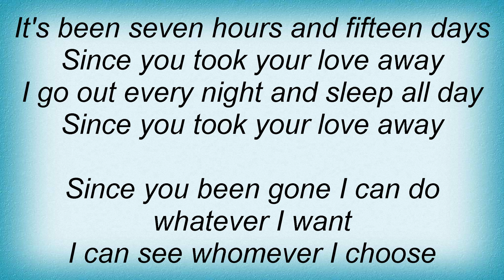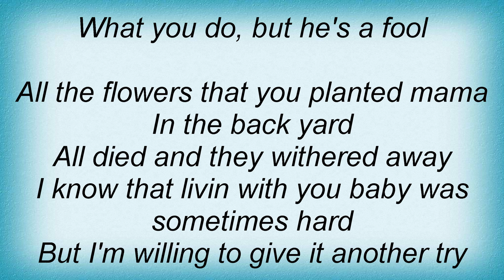Luis Fonsi - Nothing Compares 2 U Lyrics